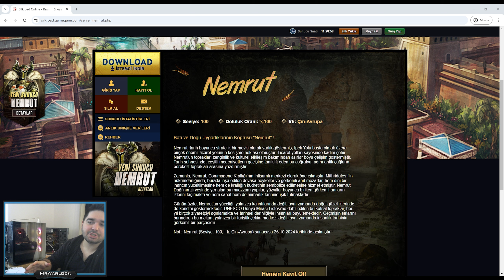SLOTLAR VE THİEF AVI | Silkroad Online Nemrut TRSRO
Merhabalar,  Nemrut sunucusunda biraz thief kesiyoruz biraz da slotlara bakıyorum  , iyi seyirler.